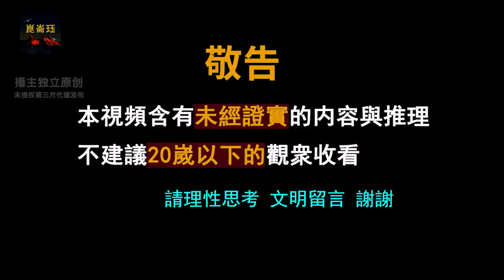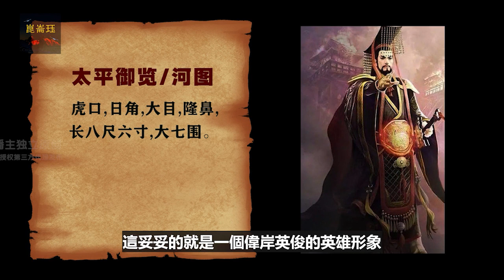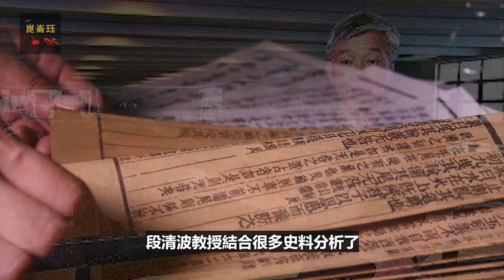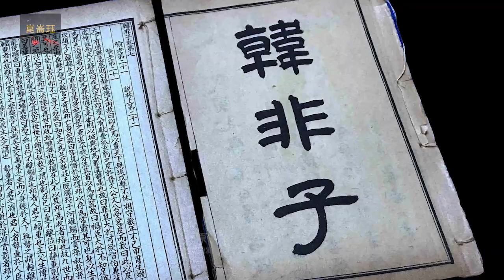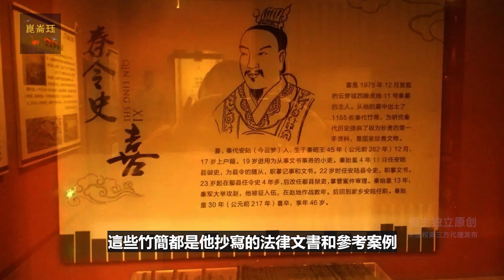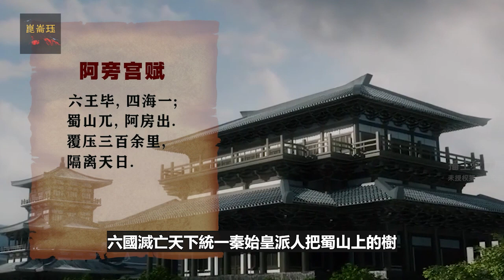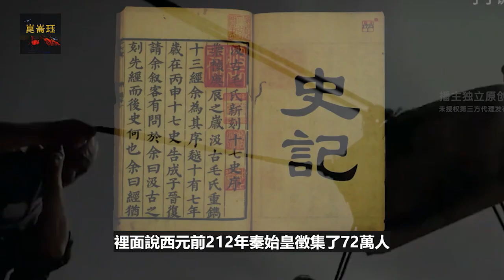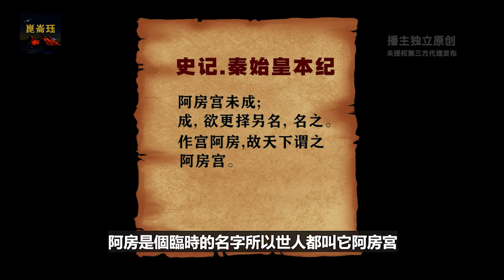中国最震撼的考古新发现：千古一帝秦始皇的真实面目 【崑崙珏，打开秘境密码】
2200多年了，人們一談到秦始皇，就會搬出一整套的範本，冷血、殘暴、驕奢淫逸，但是，隨著近年來考古不斷有新發現，有些詞貌似不太符合這位千古一帝。